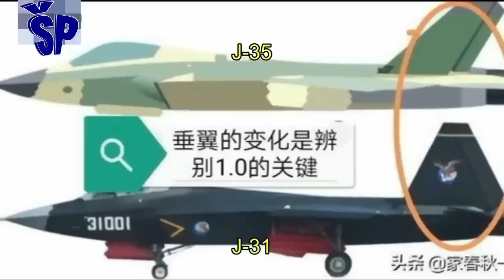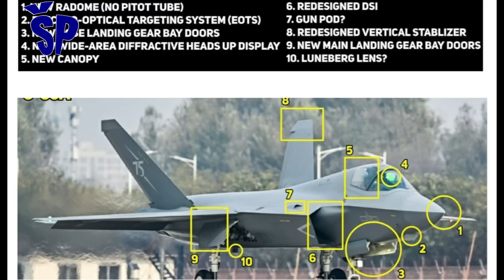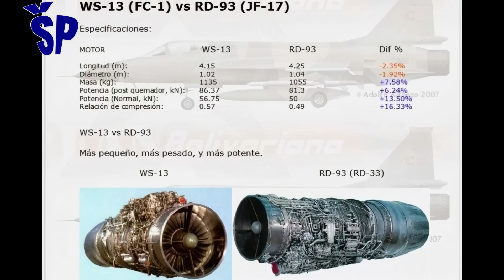Kina predstavila poslednju varijantu J-35/A China presented latest variant of J35/A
China's first fifth-generation multirole fighter jet, the J-20, entered service with the Chinese Air Force in 2017, marking a technological leap for the Chinese Air Force, as fifth-generation stealth fighter jets are those designed to covertly carry out missions without radar detection or interception by opposing aviation.
It is not yet known when the new J-35A fighter jet will be put into production and where these fighter jets will be deployed.
What is known are the scarce details that have been released to the public about the new J-35 fighter jet, which is that it will be equipped with an AFAR KLJ-7A anti-electronic radar
Prvi kineski višenamenski borbeni avion pete generacije J-20 je ušao u službu kineskog ratnog vazduhoplovstva 2017. godine,  čime je napravljen tehnološki skok kineskog vojnog vazduhoplovstva, jer su stelt borbeni avioni pete generacije oni koji su dizajnirani radi prikrivenog obavljanja misija bez radarskog otkrivanja ili presretanja od strane protivničke avijacije.
Za sada nije poznato kada će novi borbeni avion J-35A biti pušten u proizvodnju i gde će ovi borbeni avioni biti raspoređeni.
Ono što se zna su oskudni detalji koji su u javnosti objavljeni o novom borbenom avionu J-35, a to je da će biti opremljen radarom otpornim na protivelektronska dejstva tipa AFAR KLJ-7A